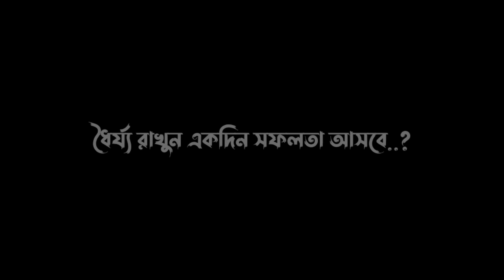HD template | full screen template | new template | trending template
green screen status
UB EDTIOR ub editor ub editor template
green screen status sad
green screen status full
screen
green screen status
punjabi
green screen status hindi
green screen status love
green screen status new
song
green screen status
punjabi song
screen hindi
green screen status
gujarati rakesh barot
editing
green screen status vijay
suvada
green screen status video
gujarati
full screen
effect
kaise banaye
love song
sad song
green screen status
vikram thakor
green screen visualizer
green screen visualizer
template audio spectru...
green screen visualizer
effects
green screen visualizer
template
green screen visualizer
template audio music s...
green screen visualizer
download
green screen visualizer
effects download
green screen visualizer
fullscreen
green screen visualizer
love
green screen visualizer
status
green screen temple
green screen temple door
open
intro
green screen templates
avee player
green screen templates
for edits
green screen templates
memes
green screen templates
love
green screen template
green screen templates
2012